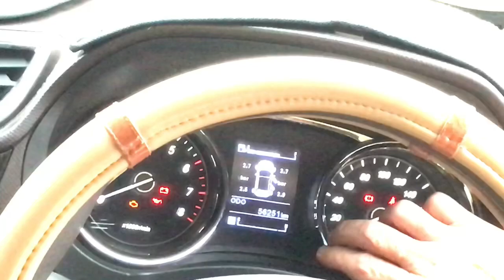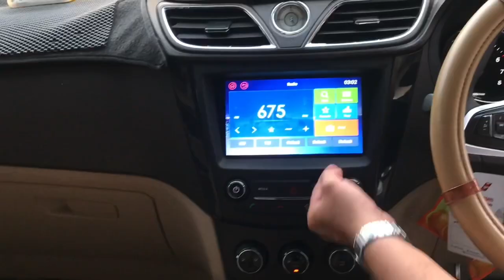Mobil Bekas Murah Harga di Bawah 100 Wuling Confero S MT 2017 Termurah diDerosa Mobil Bekas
*unit sold out

Assalamu alaikum

Wuling Confero S Tranmisi Manual
Pajak Bulan 10 Tahun 2021

Harga Jual Rp 100 juta (Nego)

Terima kasih
Hormat Saya,

Derosa Mobilbekas